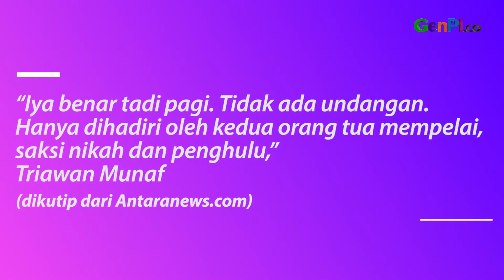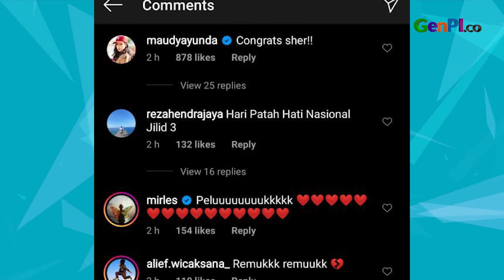Petualangan Cinta Sherina Munaf Berakhir di Pelukan Baskara Mahendra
Resmi! Penyanyi cantik Sherina Munaf menikah dengan aktor tampan Baskara Mahendra. Kabar pernikahan Sherina Munaf dan Baskara Mahendra dikonfirmasi oleh Triawan Munaf dan Adib Hidayat.

JANGAN LUPA INSTAL APLIKASI GENPI.CO :
APPSTORE: